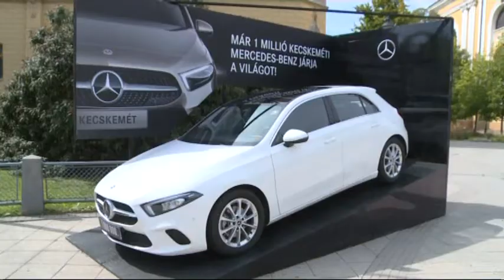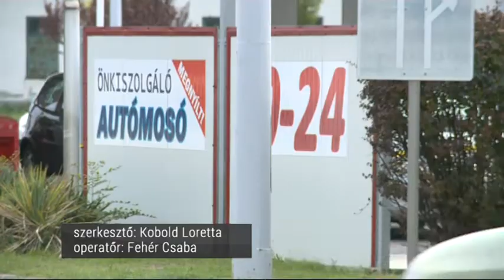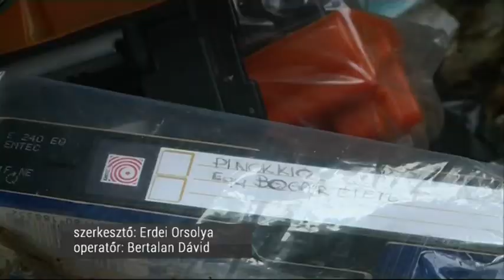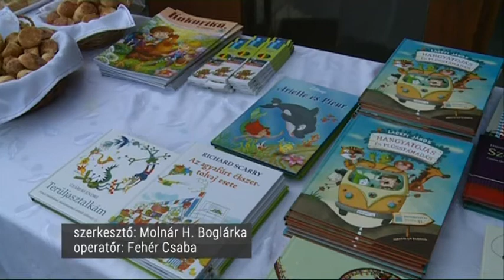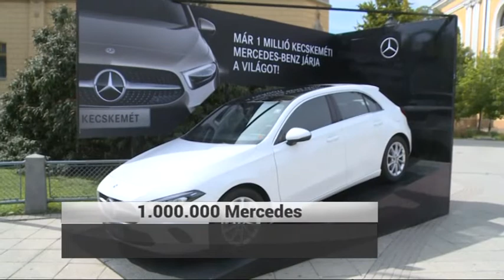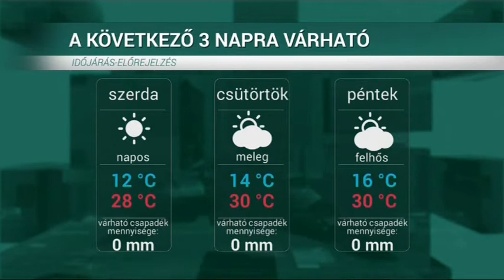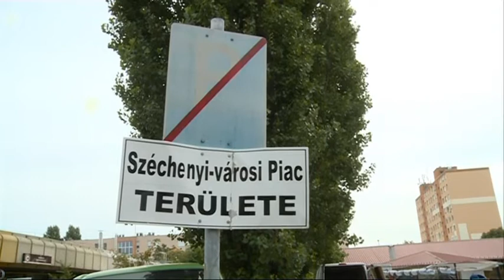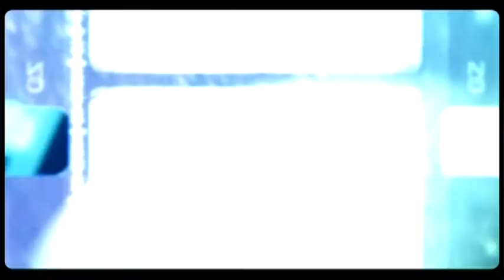HÍRÓRA (2018. szeptember 11.)